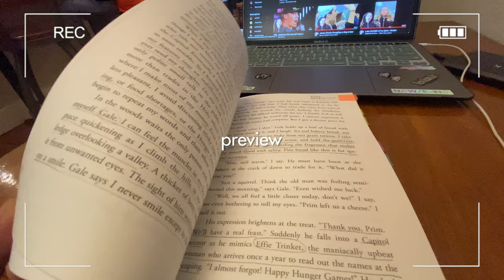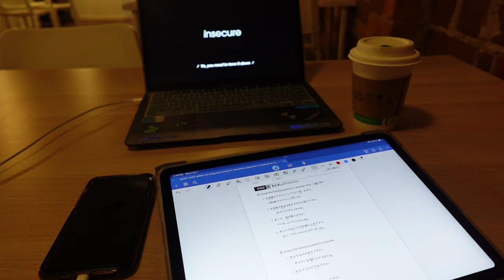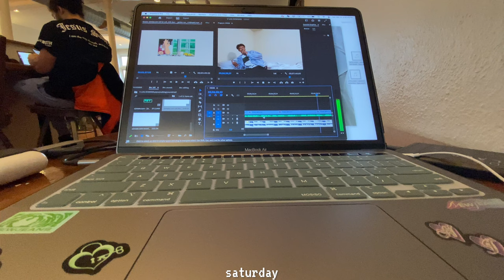uni diaries ୧ ‧₊˚ 🍵: living alone vlog| lunar new year, coffee shops, studying, grammys & more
hello everyone! FINALLY im back with uni diaries! i kinda wanted to use this as a mini journal so i recorded bits of my days at uni. i hope you all enjoy it, and please show your support for my channel by liking, commenting, and subscribing (if u want to obviously) ♡

learn about what is going on in palestine and some resources to help 🇵🇸 :

timestamps:
0:00 preview
0:16 intro
1:47 story time
4:24 study time
4:50 chillin' watching insecure
5:15 "studying" & practice
5:50 speaking bc I'm bored / job update
7:23 editing the video you are watching rn / reading the greatest series of our time
7:43 grammys talk
9:06 lunar new year performance
9:25 outro

comment "bumbaclot" if u see this :)